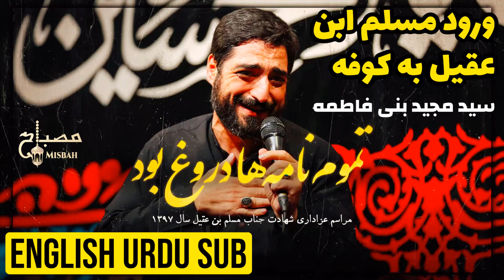نوحه مسلم بن عقیل | دروغ بود تموم نامه ها | نوحه جدید | مداحی محرم | Muslim ibn Aqil Noha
All the Kufa letters were lies | By: Seyed Majid Banifatemeh for Muslim Ibn Aqil entrance to Kufa

متن نوحه تو التهابه و بی تابه از سید مجید بنی فاطمه به مناسبت ورود مسلم بن عقیل به کوفه
الرادود حاج مجید بنی فاطمه |  مسلم بن عقیل

وفای امت کوفی نماز مغرب بود
عشاء نیامده این قوم سد راهم شد
‌‌‌‌سالروز ورود حضرت مسلم به کوفه

‌‌‌‌‌‌‌‌‌‌‌‌‌ زمینه | دروغ بود، تموم نامه‌ها دروغ بود...🔉
‌ ‌‌مراسم عزاداری جناب مسلم‌ بن‌ عقیل سال ۱۳۹۷📌

متن مداحی:
[النص]

تو التهابه و بی تابه
تو اضطرابه و بی خوابه
فقط رفیقش اینجا انگار
میان کوفه نور مهتابه
دروغ بود تموم نامه ها
دروغ بود سلام کوفیا
شبونه میخونه زیر لب
دروغ بود پسر عمو نیا
نیا که حتی روزاش تاره
نیا که کار زینب زاره
نیا به خاطر شیر خواره
نیا سفیر تو شکسته باله
نیا به جان دختر سه ساله
خدا نیاره حیرون باشی
تو شهر کوفه مهمون باشی
غریب که باشی تازه میفهمی
چجوری میشه دلخون باشی
دروغ بود تموم بیعتا
دروغ بود همه ارادتا
یه مردم نبود کنار من
دروغ بود پسرعمو نیا
نیا که قلبشون تاریکه
نیا که کوچه ها باریکه
نیا که مرگ من نزدیکه
نیا به جان دختر سه سه ساله
از آسمون رسید فریادی
تو عاقبت غریب جون دادی
تو از بالای کاخ کوفه
با صورتت زمین افتادی
شلوغ بود پر از سر و صدا
شلوغ بود تموم کوچه ها
یه روزم رسید تو کربلا
شلوغ بود کنار قتلگاه
میاد هنوز صدای ناله
حسین تو گودی گوداله
حسین چرا تنت پاماله

نوحہ
نوحہ خواں
نوحہ خوانی
مرثیہ